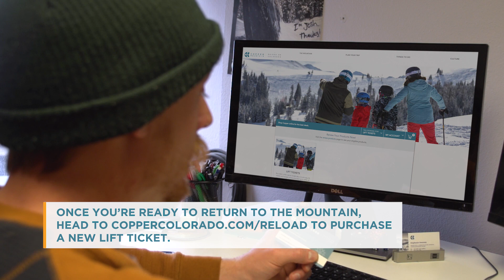The New Copper Card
Don't stand in line at the ticket window again! Copper's lift tickets are now loaded onto a Copper Card.

The Copper Card is a reloadable, reusable card that allows you purchase your lift tickets online at CopperColorado.com so you can head straight to the lift during your next visit.